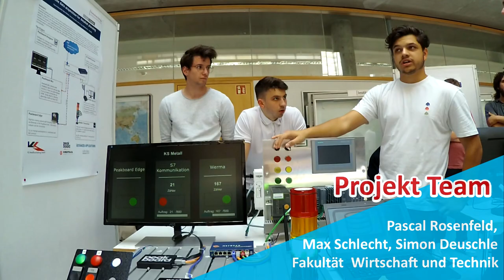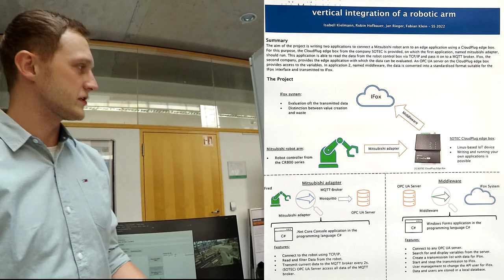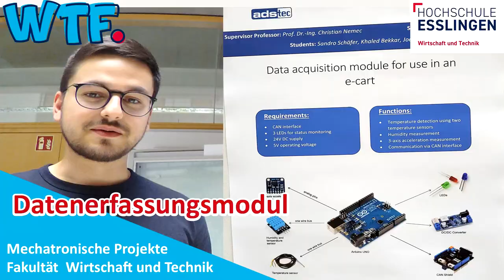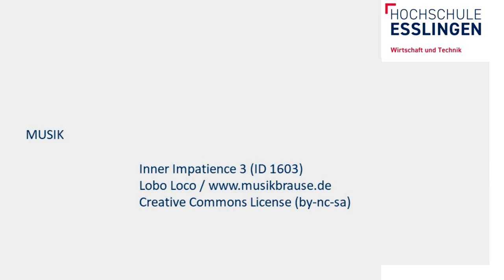Wieder voll da! Unsere Projektmesse in Göppingen.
0:26 Maschinen Daten Monitoring
0:46 Kamera 3 - Verkehrsüberwachung
1:14 robotic arm - IOT Box
1:40 Beklebeauftomat
2:10 Datenerfassungsmodul
2:28 Web Services

 Die Mechatronischen Projekte im Studiengang Mechatronik (MTB)
werden immer zum Ende des 6.Semester im Foyer von Gebäude 4 präsentiert.
Dabei gibt es vieles zu entdecken, zu erforschen und zu lernen. In Kleingruppen erarbeiten sich unsere Studis ein Thema. Die Auswahl ist groß, schaut euch dazu auch unsere Webseite an
Film Sequences: Catriona Fekete-Nester, HE